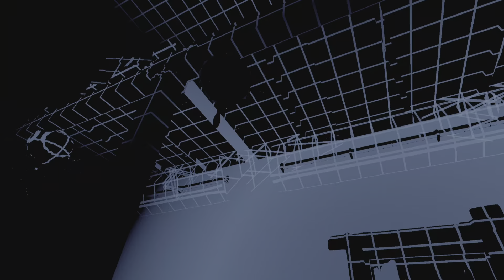After the Fall Boulevard Master difficulty (solo) completion (PSVR2) (PS5)